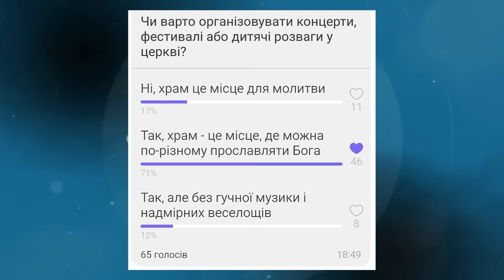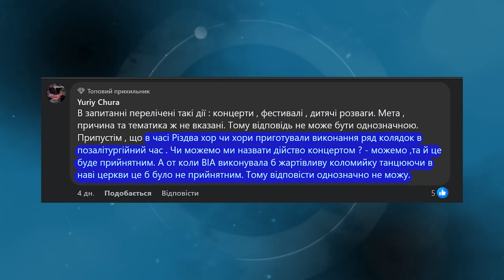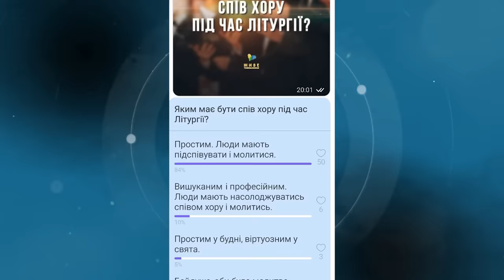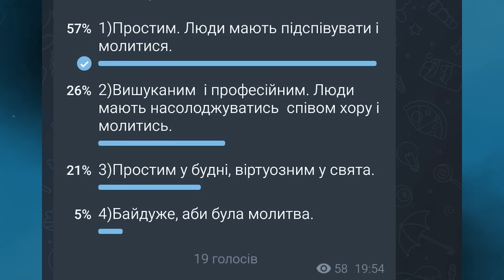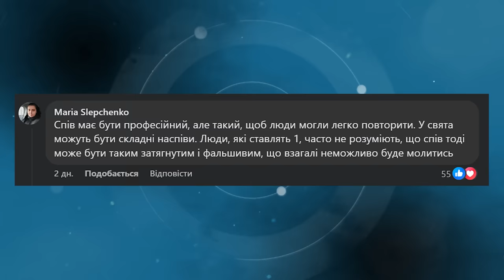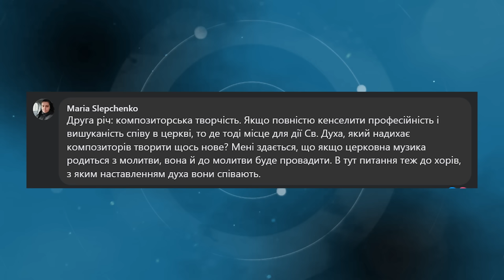Концерти у храмі. Чи варто вмикати музику у церквах? Відкрита Церква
У програмі «Відкрита Церква» цього разу говоримо про те, чи варто влаштовувати веселощі, концерти, вистави чи навіть чаювання в храмі? А також поміркуємо, як мають себе поводити діти і яким чином на малих бешкетників повинні реагувати дорослі.

Гостем програми є о. Андрій Бунь. Він є священником Самбірсько-Дрогобицької єпархії і регентом семінарійного хору «Оранта». Отець розповість, яким має бути літургійний спів, аби молитися в храмі було приємно усім та чому барабани і труба є нормальним способом прославляння Бога у його Домі.

Ведуча: Анастасія Вихор.
✨Чудеса Різдва: реєструйтесь за посиланням та подаруйте дітям зимову казку!

1:07 – Чи варто організовувати концерти, вистави, танці чи фестивалі або дитячі розваги у церкві?   Коментарі: Наталя Боднар, Юрій Чура
3:18 – Церква це місце зустрічі Бога і людини
6:32 – зустріч молоді у церкві приклад
7:19 – що може бути в церкві? Де межа?
8:14 – Перепрошую, с як щодо кліпів?
9:54 - Чи модна використовувати музичні інструменти? А як щодо оркестру? Особливо якщо там ж ударні інструменти чи треба. Тобто дуже гучно!
11:37 - Чи добре, коли діти у храмі бавляться? Тоді з якого віку дітей варто переводити з ігрової кімнати в храм і привчати до тривалішої молитви?
16:22 – практична порада
18:35 – Оголошення про відкриття Чудес Різдва біля Патріаршого собору.
20:01 – Анонс саме цієї події «Чудеса Різдва».
 21:07 - Перше, чи варто організовувати виставки у храмі в чи повинен священник або хтось у церкві цензурувати такі виставки?
24:08 - Часто у якісь празникові дні після Богослужінь при храмах організовують різні свята, ярмарки, спільне часопроведення спільноти за якимось святковим частуванням. Чи є цьому місце?  Є якісь обмеження щодо таких частувань?
26:04 - Коли просять про конкретну суму пожертви за концерт,хіба це пожертва,а не ціна за концерт?
  Чи є різниця між ціною та пожертвою чи це одне і теж:що ціна і що пожертва?
30:24 - Яким має бути спів хору під час Літургії?
37:59 – то яким має бути літургійний спів у храмі? Простим чи вишуканим?
41:10 – коментарі наших підписників.
43:14 – почути інших
44:20 – Різдвяний фестиваль хорів на Живому телебаченні.
45:51 – підсумок та подяка

Поширюйте відео!

Україна молиться!